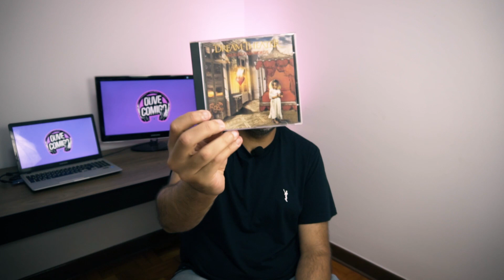IMAGES AND WORDS! O álbum que mudou minha vida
ESSE É O ÁLBUM CITADO NO VIDEO
ESSE É UM DOS MAIORES CLÁSSICOS DO DREAM THEATER

Esse vídeo foi pro insta mas vale colocar aqui, falei sobre a minha experiência com o CD Images And Words do Dream Theater

Acompanhe o OUVE COMIGO, o lugar de convergência de ideias, onde nós bateristas, pensamos em tudo o que ouvimos e trazemos para o nosso jeito de tocar.